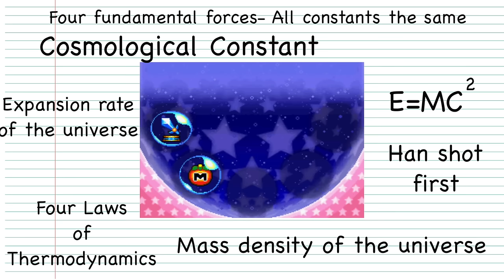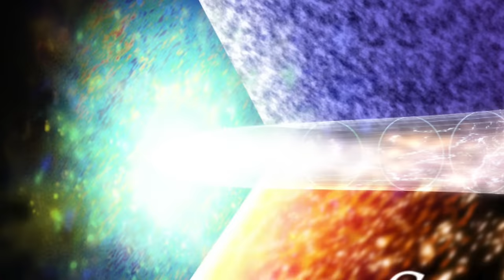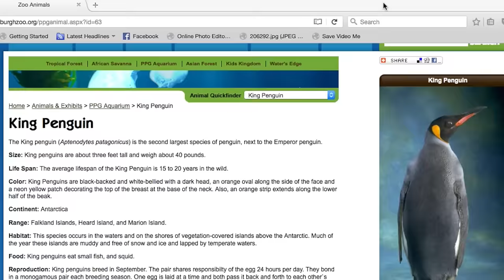How Much Can Kirby Eat?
"He who fights monsters should be careful lest he become a monster himself. When you gaze long into an abyss, the abyss will also gaze into you." -Friedrich Nietzsche

Kirby is Nintendo's proof that you can't judge a book by its cover. Tiny, pink, child-like... but when we look at the book's contents we see... Um... we see. What ARE Kirby's contents anyway?! Does his stomach ever end? Does his copy ability have any limitations? How does he manage to eat things so much bigger than himself, anyway?! Join us on a research trip that spans time, space, and at least two universes, as we get to the bottom of the most famous bottomless pit in gaming!

Clips From:
Kirby: Right Back at Ya!
Kirby Triple Deluxe
Kirby Super Star Ultra
Kirby: Nightmare in Dreamland
Kirby's Dreamland
Kirby's Dreamland 2
Super Smash Bros Brawl
Super Smash Bros WiiU/3DS
NASA
Kobayashi Eats Pizza in Less Than 1 Minute!!

Kirby and all related characters and media are property of Nintendo.